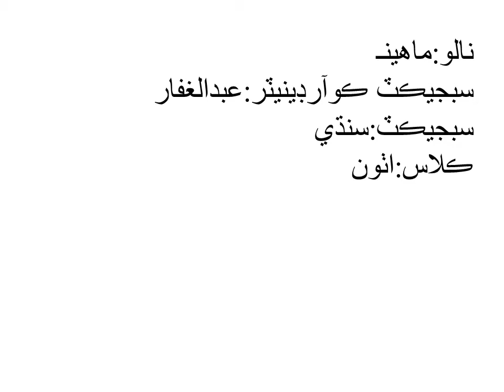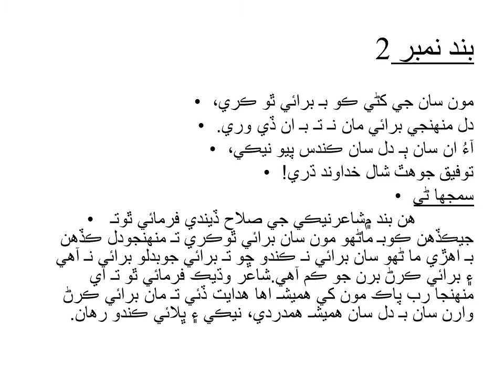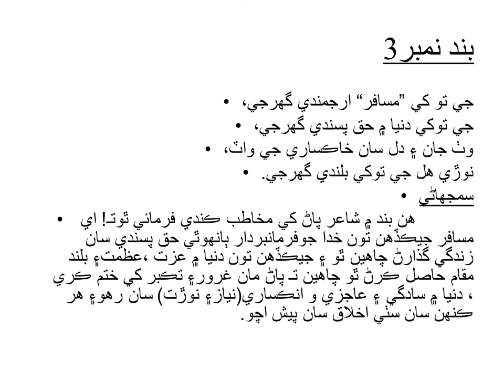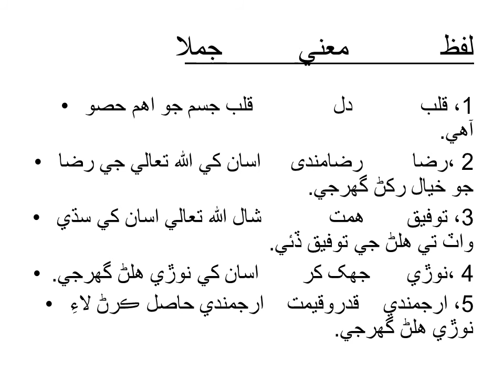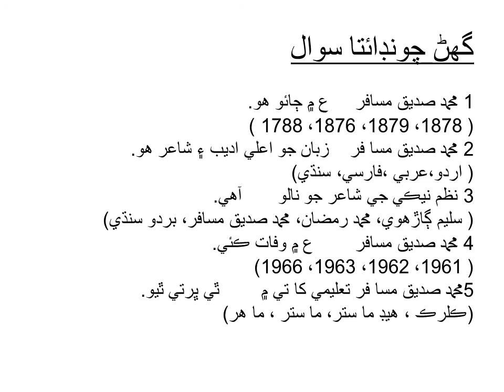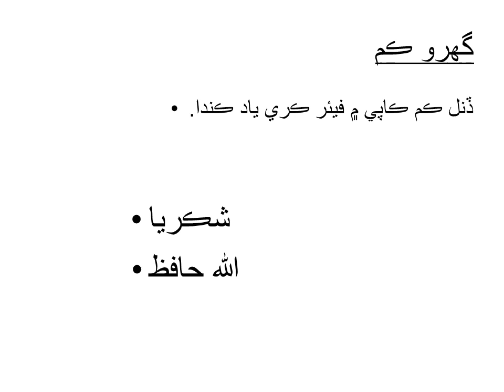Class 8 Sindhi Lesson 5